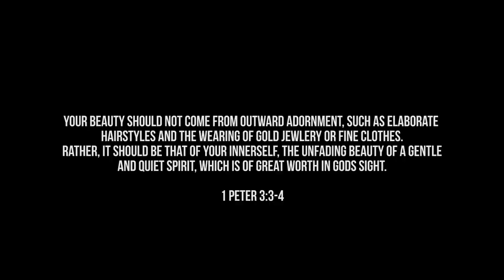Youtube Video Intro | Winter Outfits 2019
Thumbs up for more outfit videos :)

Here’s to my first video and many more to come. A BIG thank you to all those who pushed me to do this. You all are a big blessing to my life. Can’t thank God enough for all He has in store.

Winter Outfit #1

Coat: Wearing size XS

Jeans: Wearing size 2

Winter Outfit #2

Into song: "Her" by LIHO

filmed by: JonathanAaronProductions
edited by: JonathanAaronProductions  checkout his work Below!